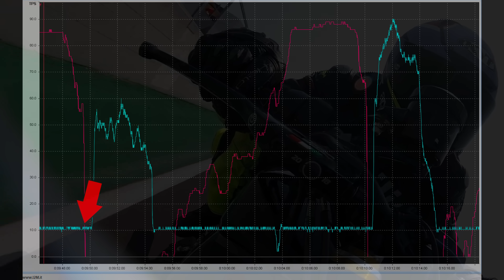UN ERRORE GRAVISSIMO PER LA GUIDA IN MOTO 😱 | Tutorial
CHE COS'E' BACKPACK RACING

Delle centinaia di persone che sono transitate sotto le telecamere di Backpack con il passare degli anni, sentivo la necessità di fare questo video perchè comunque non tutti hanno la possibilità di partecipare a Backpack ma hanno il diritto di sapere.
L'ignoranza è la peggior malattia al mondo e nel nostro sport non puoi permetterti di "ignorare" certi particolari e tecniche.
Fammi sapere se ti è piaciuto. 🤟